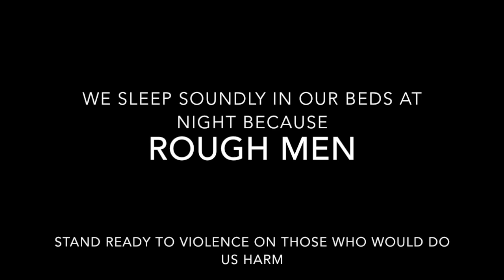NZ Special Forces - NZSAS | "Rough Men"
New Zealand SAS (NZSAS) is closely modelled off the British SAS. It is seen as a top tier special operations group, it does training and sometimes operations with other NATO countries.